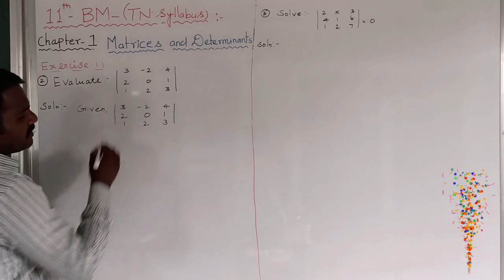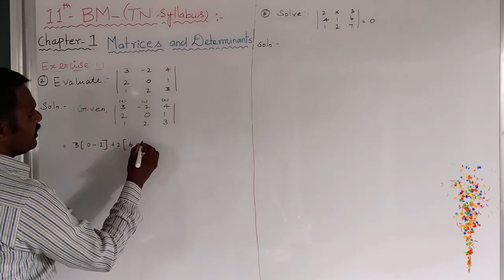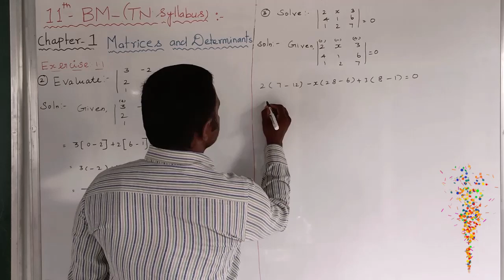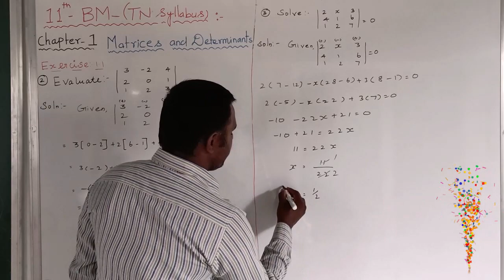EXERCISE .1 .1 .Q .NO 2 , 3| MATRICES AND DETERMINANTS | 11 BUSINESS MATHEMATICS AND STATISTICS